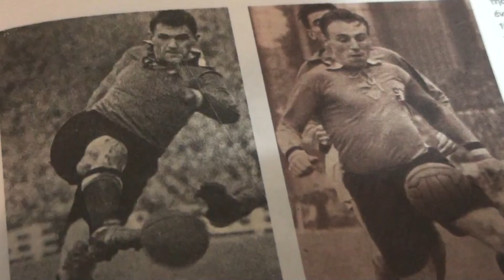MY GUITAR MY DARLING-JOHN BAKALIS-2013